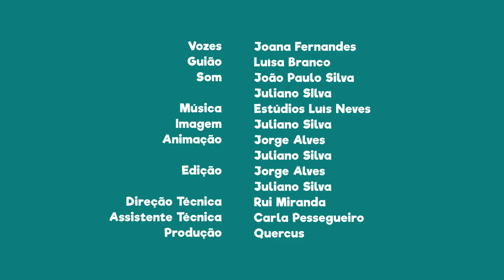FNT10E05 - PN do Tejo Internacional: duzentas espécies de animais vertebrados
Sabias que nesta área protegida existem cerca de duzentas espécies de animais vertebrados?